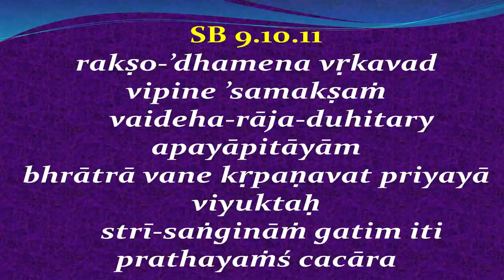Srimad Bhagavatam Class by Kurma Avatar prabhu | 21st Jan 2019 ISKCON Juhu